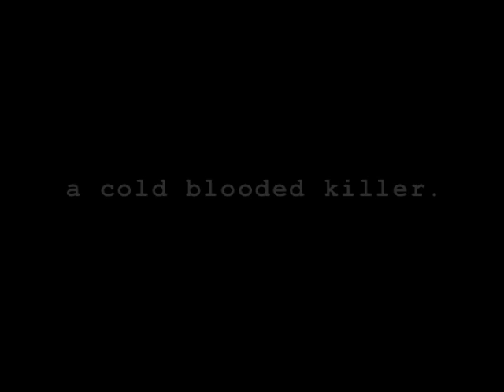BOTTLECAP ASSASSINS (Teaser Trailer) | a JOEY SHANKS film (2007)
Joey Shanks tries to leave his dark past behind him, but his partner in crime has other plans.